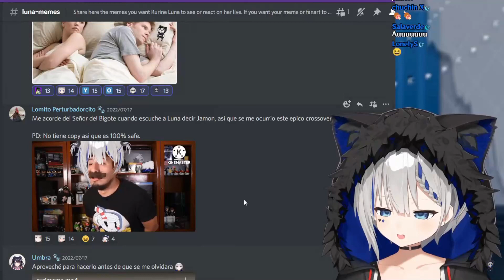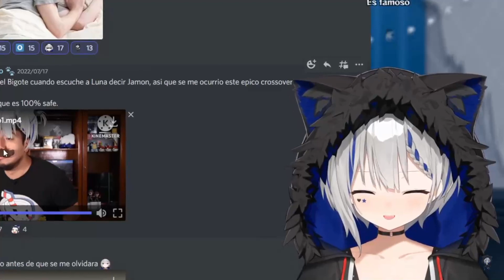El crossover de Lunita y El Señor del bigote